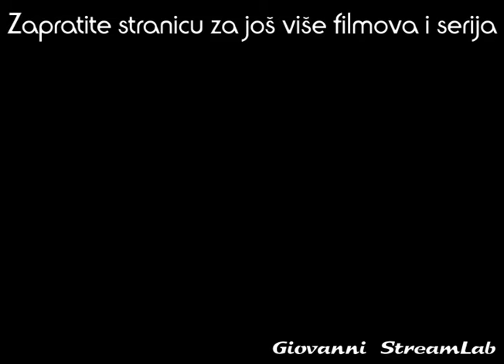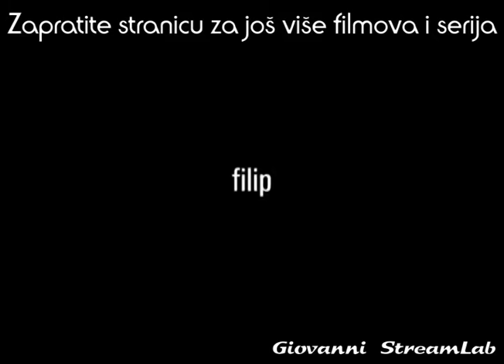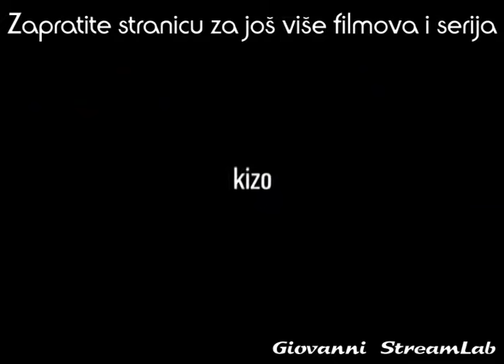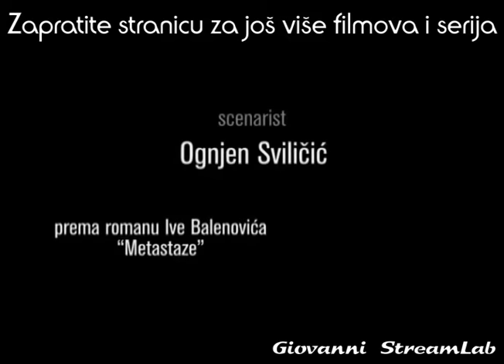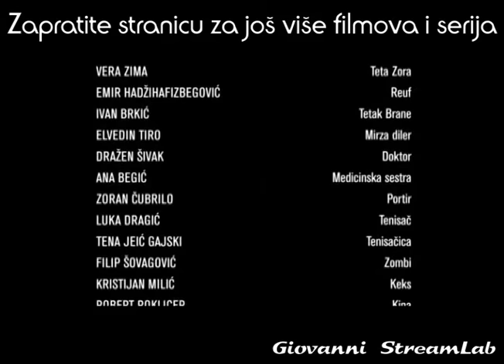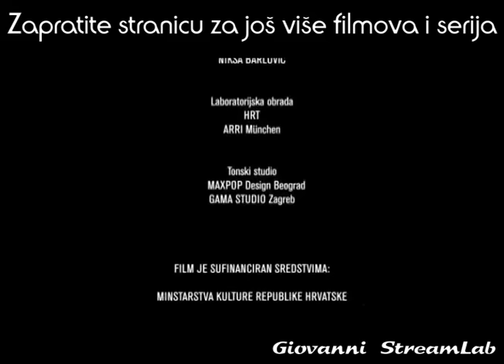Metastaze (2009) - Full movie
Metastaze (2009) - IMDb 7,7/10
Film prati sudbinu četvorice zagrebačkih kvartovskih prijatelja koji se nikako ne uspijevaju uklopiti u društvo. Filip je liječeni narkoman koji se nakon rehabilitacije vraća u staro društvo, sin jugoslavenskog oficira Dejo u sukobu je s kamatarima, Krpa je nasilnik opsjednut nogometom, a Kizo alkoholičar.